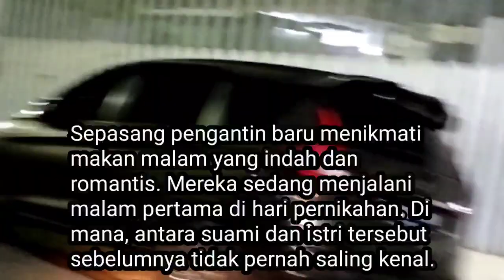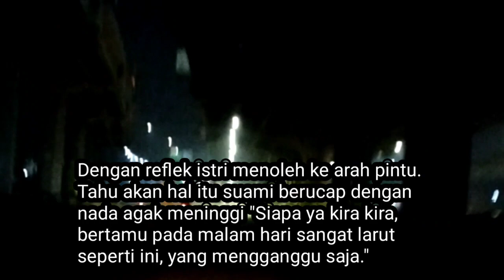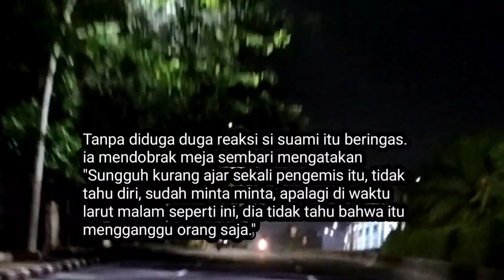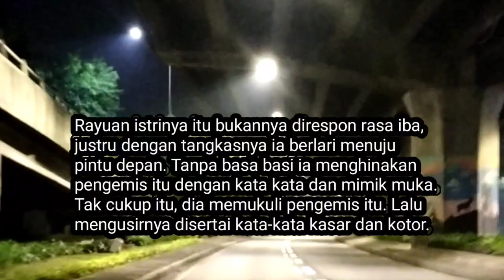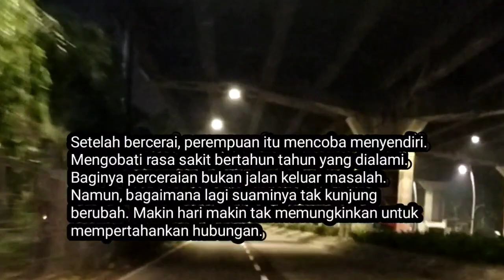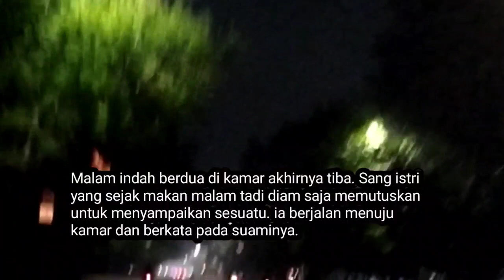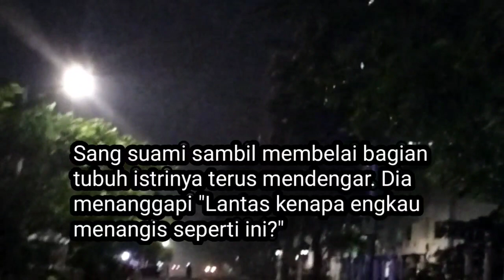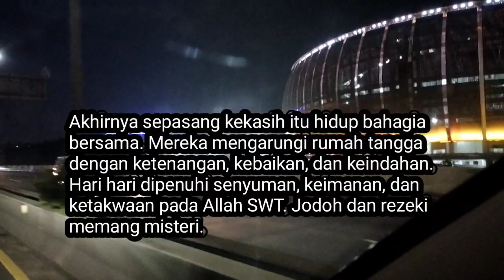kisah nyata: malam pertama yang tak terlupakan [ cerpen romantis